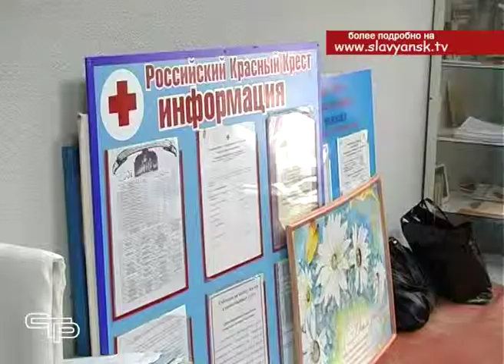В Славянском районе открылся центр общественных объединений